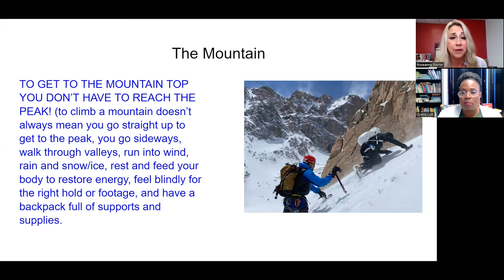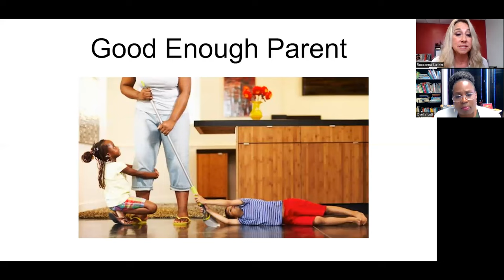Mountains and Valleys of Attachment | The Mountain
Early Childhood Specialists Peaches Lott and Roxeanna Steiner take a deep dive into attachment in this 8 week long video series. Throughout the series, they'll cover the emotional milestones, the different types of attachment, and of course- the mountain and the valley.
In this video, Roxeanna and Peaches explain The Mountains of attachment, and what it truly means.